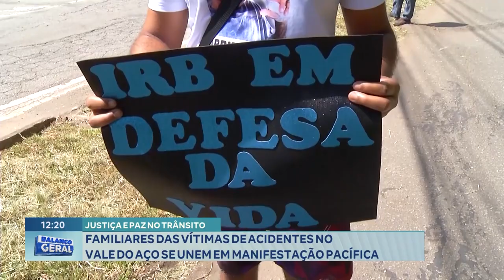Justiça e Paz: Familiares das Vítimas de Acidentes no Vale do Aço se Unem em Manifestação Pacífica.